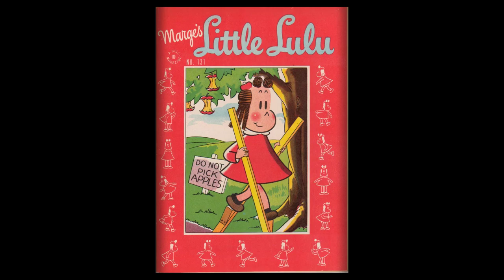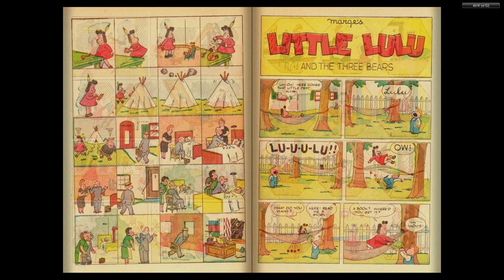Four Color Comics #0131 - Marge's Little Lulu (Dell Comics)